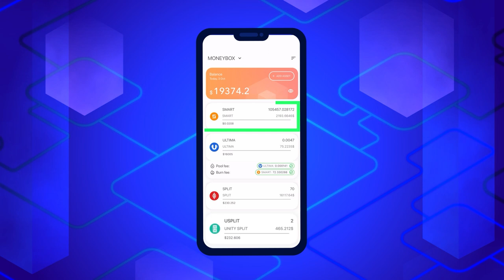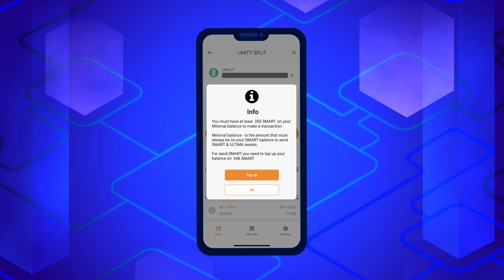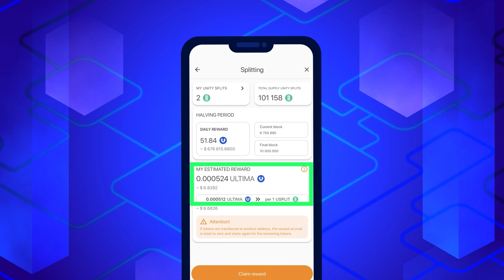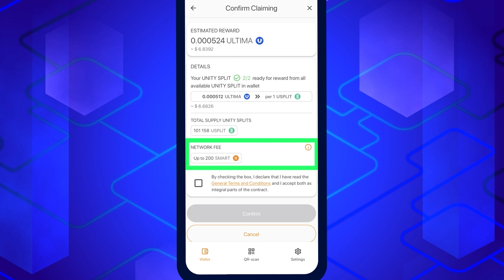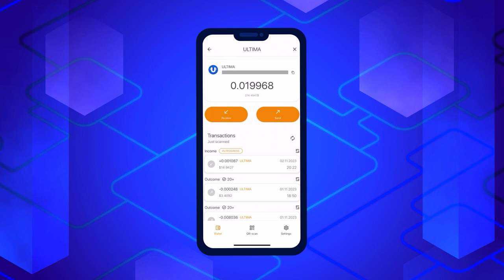VIP SPLIT और UNITY SPLIT होल्ड करने पर Ultima में रिवॉर्ड कैसे प्राप्त करें?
DeFi-U — एक अनूठी तकनीक है जो उपयोगकर्ताओं को ब्लॉकचेन के साथ सीधे इंटरैक्ट करने और VIP SPLIT या UNITY SPLIT टोकन होल्ड करने के लिए ULTIMA टोकन में रिवॉर्ड प्राप्त करने की अनुमति देती है। इस गाइड में, हम आपको बताएंगे कि Smart Wallet में Ultima में रिवॉर्ड का दावा कैसे करें।

✔ ठीक अभी SMART WALLET के साथ शुरुआत करें।

यदि आप Ultima के बारे में और ज़्यादा जानना चाहते हैं, तो हमें सोशल मीडिया पर फ़ॉलो करें: